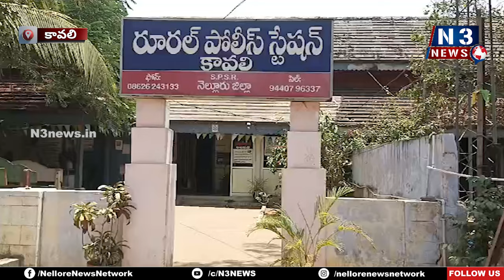అటు డబ్బులు... ఇటు బంగారం అక్రమ రవాణ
- కావలి మండలం ముసునూరు టోల్ ప్లాజా కావలి రూరల్ సీఐ కె. శ్రీనివాసరావు తనిఖీలు
- చెన్నైకు వెళుతున్న బస్సులో ఆధారాలు లేని  రూ. 1,61,49,500 నగదు
- చెన్నై నుంచి కారులో తరలిస్తున్న బంగారు బిస్కెట్లు
- రూ. 3 కోట్ల విలువ చేసే సొత్తు స్వాధీనం